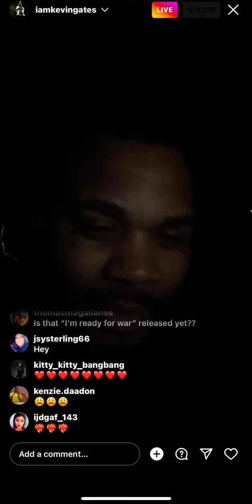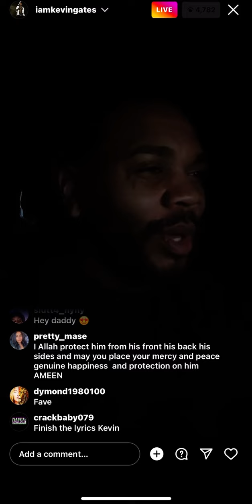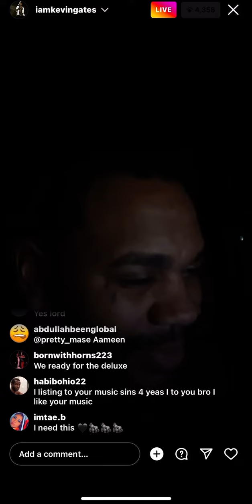Kevin Gates - Feel The Same Way Unreleased